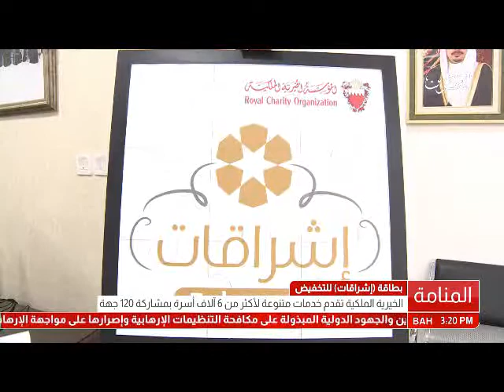البحرين: تقرير: الخيرية الملكية تقوم بتوزيع بطاقة (إشراقات) للمنتسبين في المؤسسة